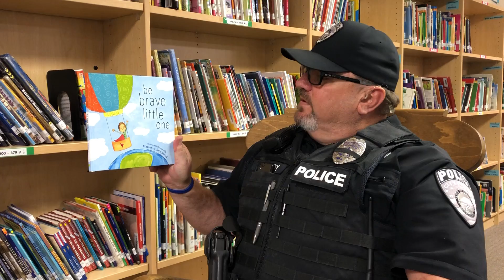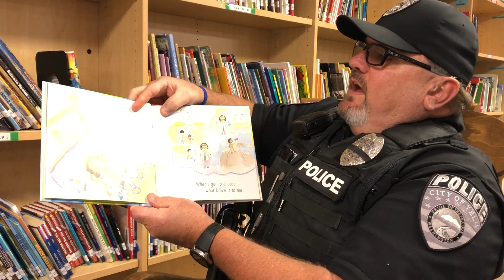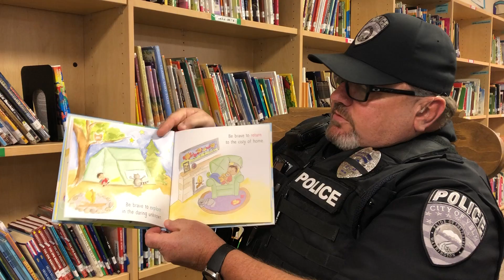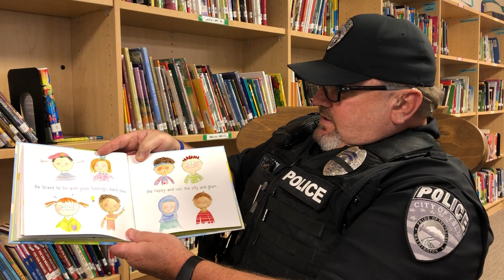Officer Moody Reads "Be Brave Little One"